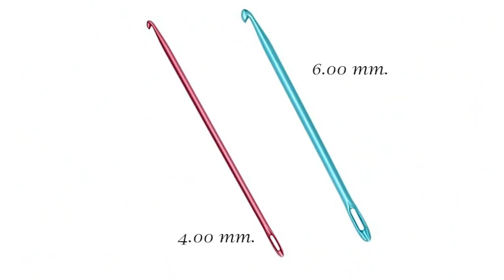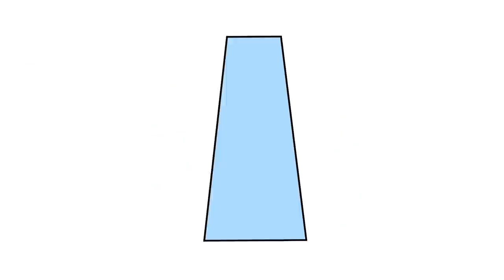DIYs con retales de tela súper fáciles, originales y bonitos - DIY bolso, collar, sandalias y falda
4 DIYs con retales - Convierte los trocitos de tela que tienes en casa en unas sandalias, un collares, un bolso o una falda súper originales, bonitas y muy fáciles de hacer! FÁCIL, RÁPIDO Y BARATO

Hola a todos y bienvenidos un día mas a canal!!! Hoy os enseñaré cuatro ideas para reciclar - reutilizar todos los retales viejos que tenéis en casa.

15634 gracias💕 SOIS GENIALES!